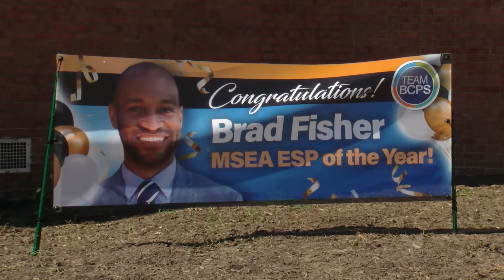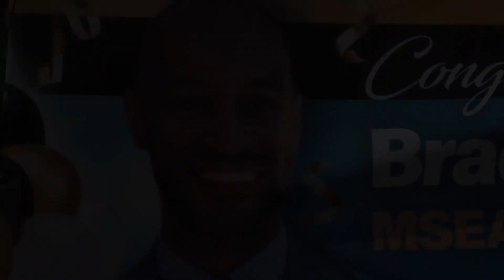ATC - Support Professional of the Year